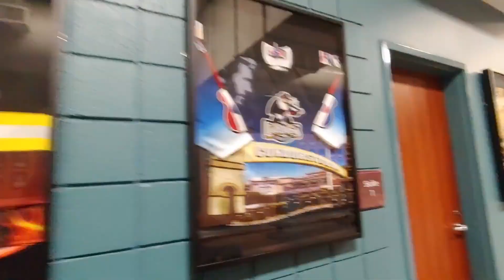Hockey Time! Fun with the Condors!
In this adventure, the family go to a Local hockey game.  The kids get to cheer on a their Condors!  The kids sing and dance to YMCA, Drake, La Chona. They get to see some great hockey play and even a couple GOALS!! The kids chant "Let''s go Condors" and listen to the loud cowbells.   They even got to see two Zamboni's lay nice ice.   There was even a Fight!  The Condors had to spend a little time in the penalty box. There was a big Brand tire race during one of the breaks. The best part of the night was the Fortnite dance party!! The kids danced all their Fortnite dances and moved to the music. It was a great day for an adventure!

Comment your favorite part down below. Have a great day!!

You are watching a video created by FUN WITH THE MORLEY'S!!  We are a family of 5, that do fun, wild, crazy, and wacky adventures with each other.  We are a loving family that wants to show you our world. We hope you laugh, learn and see new excited things.

Our family includes:
Joe - DAD
Yadira - MOM
Yitzhak - SON (CAMERA SHY/Editor)
Bela - Daughter
Jacob - Son
April - Dog
Mr. Cat - Animated Pet